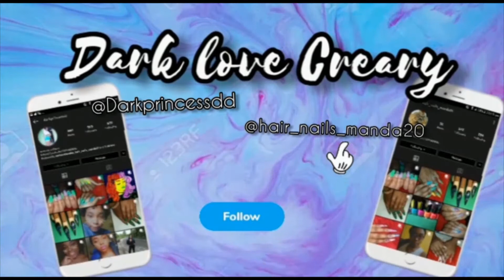4 Colour Ombre nails with butterfly decals. Acrylic nails. No voice over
I really enjoyed doing this and I love how it turned out...